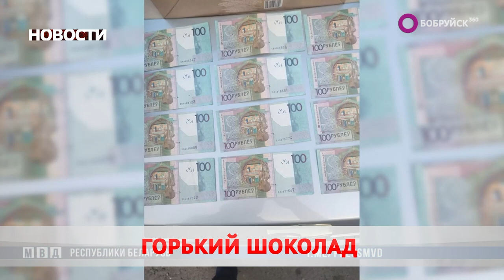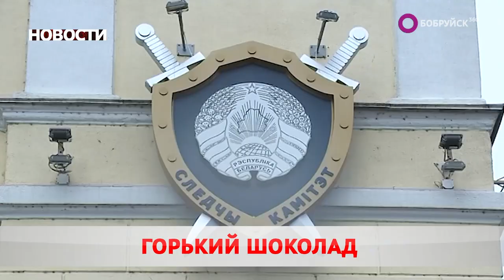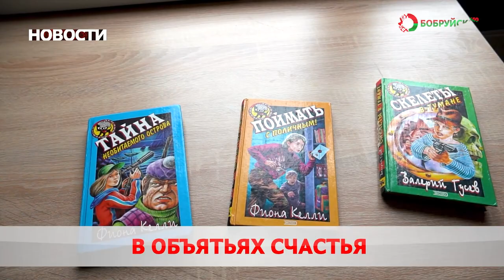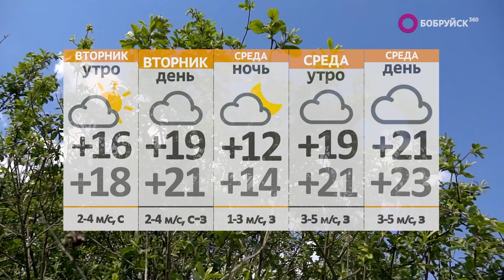Новости 10 07 23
Родные объятья. В Бобруйске открылся дом семейного типа. Где поселилось счастье?

Горький шоколад. При получении взятки задержаны топ-менеджеры одного из крупных предприятий Могилёва.  Оно того стоило?

Оберег мира. Праздник «Купалье» в Александрии посетили около 80-ти тысяч гостей. Чем удивили народные умельцы?

А также: рабочий визит, популярный бренд и масштабный опрос. В Беларуси проходит социологическое исследование. Что интересует учёных?